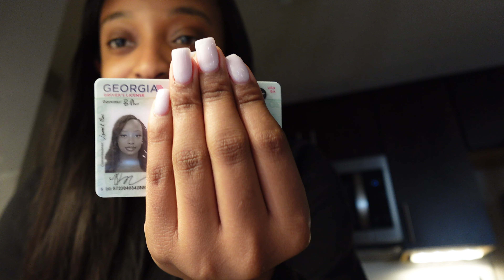Surviving Med School: Exam Week, Self-Care, Balance & More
Join me on my journey to 10k by the end of the year💓

Check out S2E3➡️ "Surviving Med School S2E4: Surviving Med School S2E4| Exam Prep, Coffee Study Sessions & More

🔗 Amazon Storefront

Welcome back to another episode of Surviving Med School! In Season 2, Episode 4, I take you through my second year of medical school, sharing the highs and lows of this intense journey.

🔍 What’s Inside This Episode:

📚 Exam Preparation: Join me as I dive into preparing for my upcoming medical school exams. From creating effective study schedules to tackling challenging subjects, see firsthand how I manage the pressure and stay on track.

☕ Coffee Study Sessions: Coffee fuels my long study hours! Watch as I set up my favorite study spots, whether it's a cozy café or my quiet home office, and discover my tips for staying focused and energized.

🌿 Balancing Life: It’s not all books and caffeine! I share how I make time to step out of the house, enjoy some fresh air, and find moments of relaxation to keep my sanity intact amidst the chaos of med school.

✨ Why Watch? Whether you’re a fellow medical student, pre-med, or simply curious about the life of a med student, this vlog offers an authentic glimpse into the daily grind, the study hacks, and the personal growth that comes with pursuing a career in medicine.

👍 Don’t Forget to:

Like this video if you enjoyed the journey